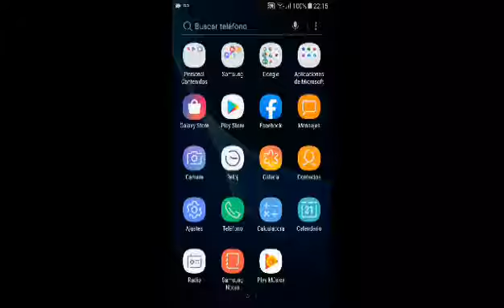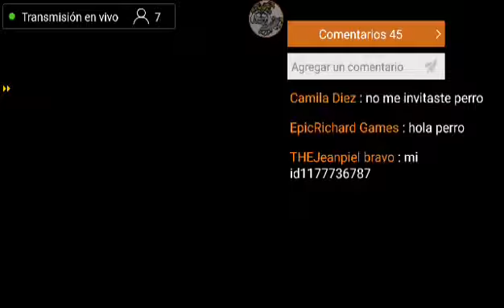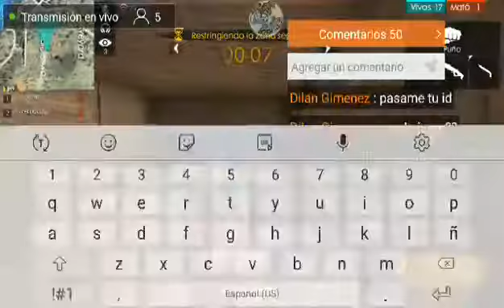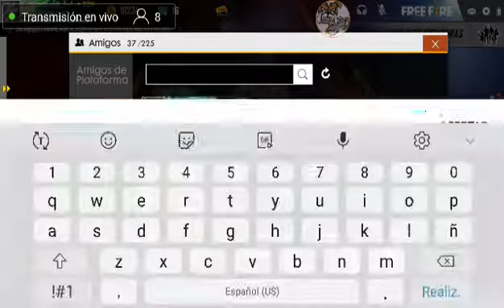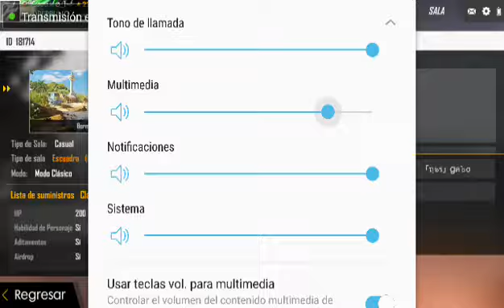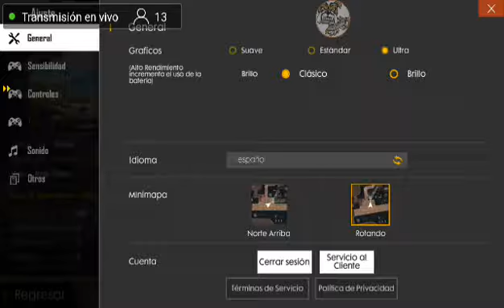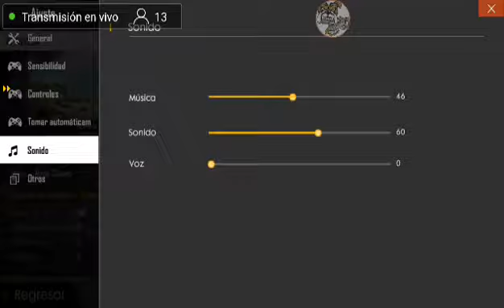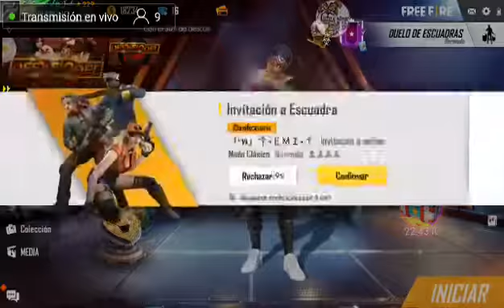FREE FIRE/TORNEO DE TEAM NBS/PRIMERA FACE/ (Repetición)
PRIMERA FACE DE GRUPOS-
21 & 22 DE SEPTIEMBRE

REGLAS:

•NO MINAS, NO CEGADORA,NO M79, NO AUTO (NI TRANSPORTE)
•SE PUEDEN ENFRENTAR APENAS MARQUE LA 1ER ZONA
•RESPETAR EL LADO QUE LES TOCÓ Y SUS REGLAS, DE LO CONTRARIO ES ELIMINACION Y QUEDA GANADOR EL TEAM AFECTADO.
•TENGAN LAS ESCUADRAS ARMADAS ANTES DE EL VERSUS , SOLO SE ESPERAN 5 MINUTOS Y LA SALA SE ARRANCA
 IGUAL AUNQUE NO ESTEN COMPLETOS.

- Organizadores Instagram
 Nbs.ghost - Cmd_perruno - Noisy_boysss

- CASTER OFICIAL : chicoperroGAMER -  Player0dcap